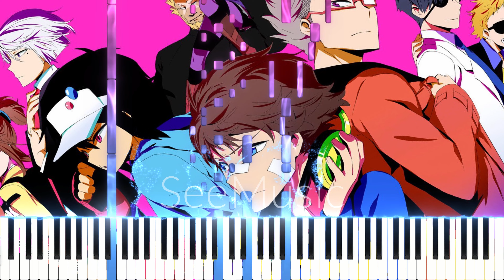[Free score 免費樂譜] FLAT (ハマトラ HAMATORA-超能偵探社- OP)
My websites 我的網站:
Musescore: